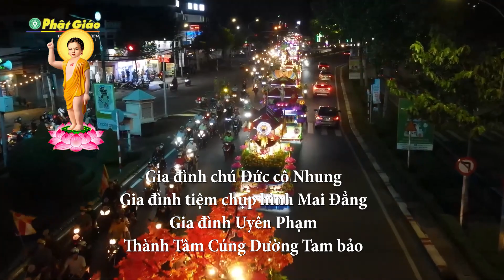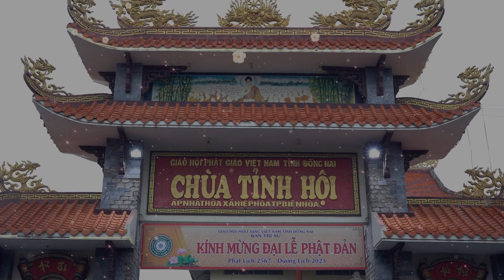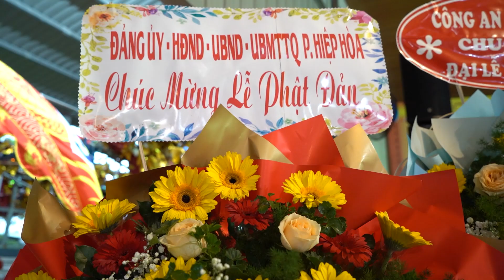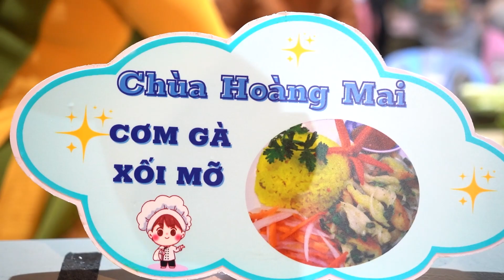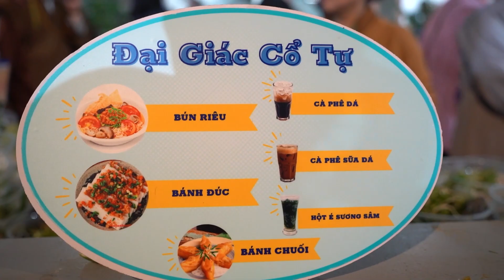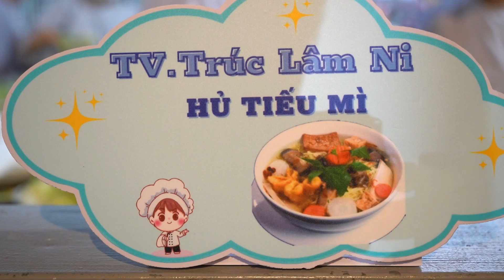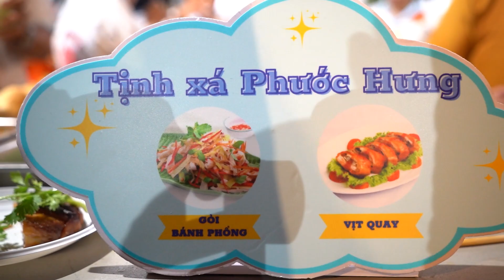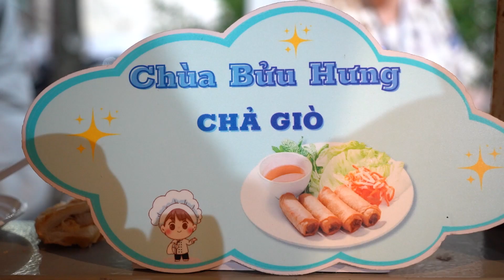Chùa Tỉnh Hội Kính Mừng Đại Lễ Phật Đản 2023